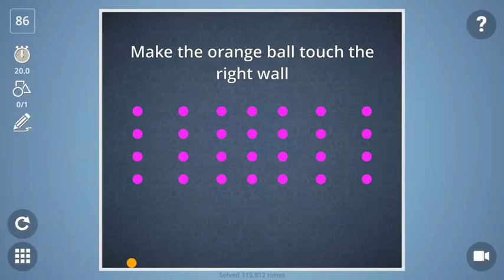Check out how I solved level 86 in Brain It On!